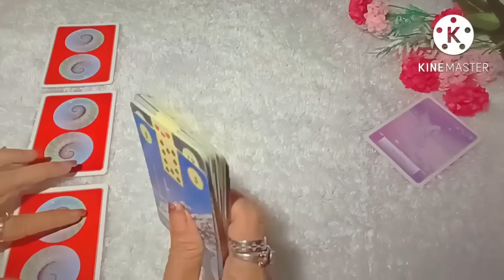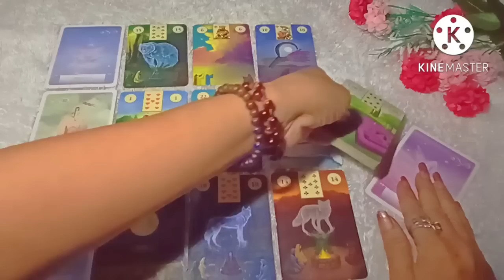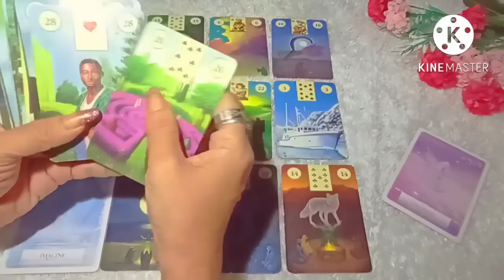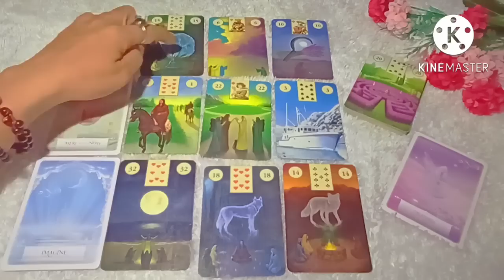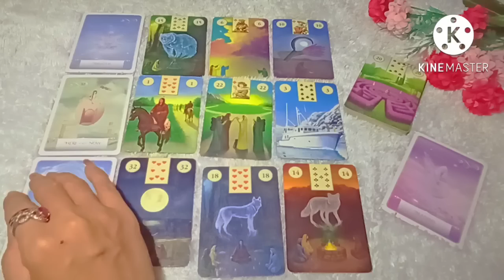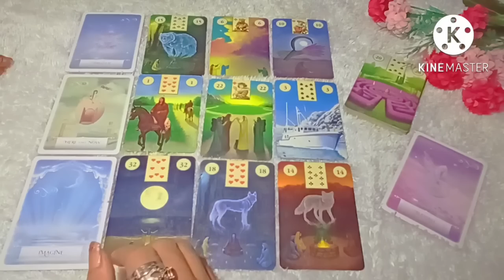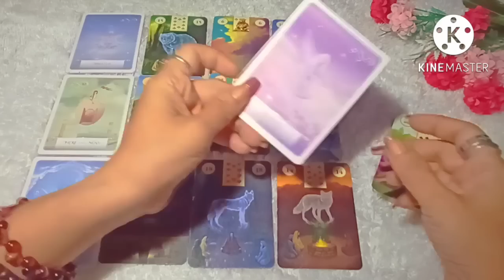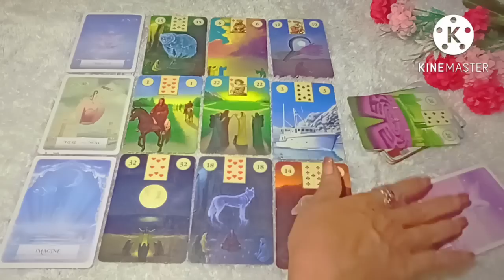Libra 🍀 Seseorang akan dipertemukan denganmu